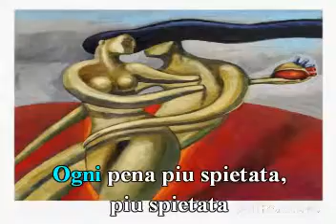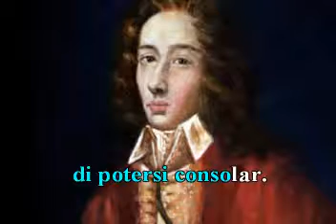Ogni Pena Piu Spietata. De: Giovanni Battista Pergolesi (1710-1736)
Karaoke
Te invito veas la siguiente página:
Midis-Bel Canto